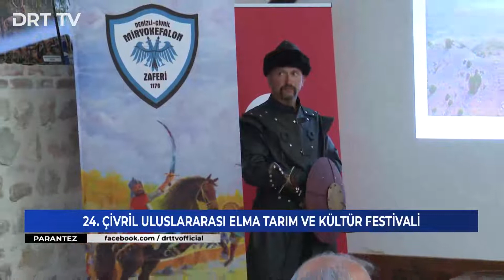Çivril Uluslararası 24. Elma Tarım ve Kültür Festivali